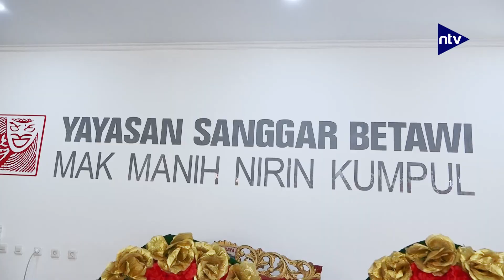Punya Sanggar, Bang Ocit Dedikasikan Bahwa Dirinya Adalah Seorang Seniman | CELEBRITY FRESH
Besty, kali ini tim Celebrity Fresh berkesempatan untuk hadir di peresmian sanggar Bang Ocit. Kira-kira gimana keseruan nya? Tonton sampai habis yaa.

Saksikan Celebrity Fresh
Setiap Sabtu dan Minggu, pukul 17.00 WIB hanya di Nusantara TV dan follow akun Instagram @celebrityfresh_